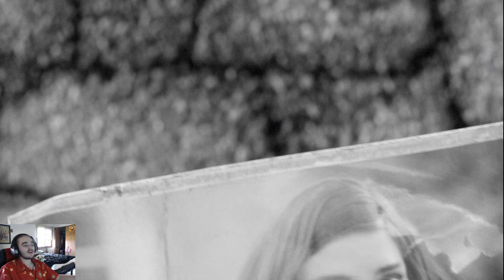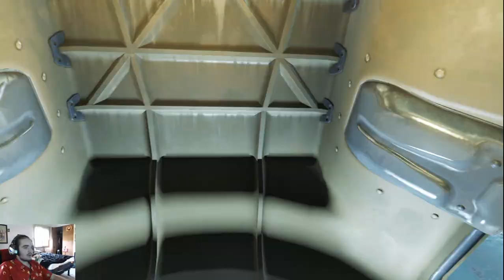The Algebraic Fallout | Fallout 4. #1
In the first episode of this Fallout 4 Let's Play, we create our hero "Arnold Algebraic" and head to a Bunker to seek refuge before the Nukes drop.

Next time, we will venture back to our home to see whats left.